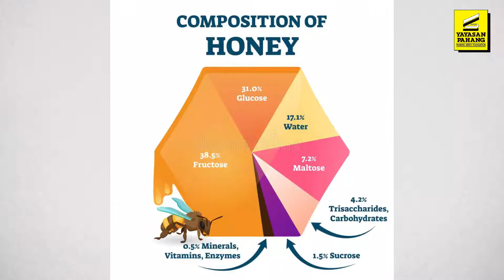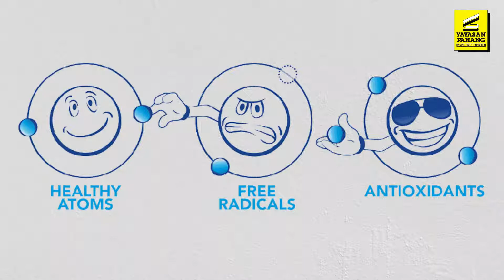Makanan Sunnah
Wahai orang-orang yang beriman! Makanlah dari benda-benda yang baik (yang halal) yang telah Kami berikan kepada kamu, dan bersyukurlah kepada Allah, jika betul kamu hanya beribadat kepadanya. (Al-Baqarah: 172) Jom kita dengarkan kupasan menarik mengenai makanan Sunnah dari Puan Fazlyla Nadia, Pegawai Sains Kesihatan, Kementerian Kesihatan Malaysia.